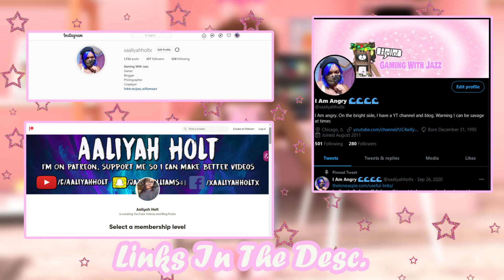LIfe Is Strange 2 Episode 5 David Talks To Sean About Max And Chloe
Sean and Daniel have to leave Away after Karen reveals the cops are looking for them after the events
in Haven Point. When talking to David, he will mention Max and Chloe depending on what you told
the game at the beginning.
The link to the video for Sean and Daniel saying goodbye to Karen
✖ Equipment

⌚Timestamps⌚

Video credits
The gameplay footage that I use is by:

The current Let's Play series
Life Is Strange 2
The Walking Dead (Streaming On Twitch)
Detriot Become Human

Batman
Beyond 2 Soulds
Until Dawn
Batman Telltale
Starting In February A New Schedule take effect
Monday/Wed- LIS or whatever game I am playing
Fri And Sat- Roblox